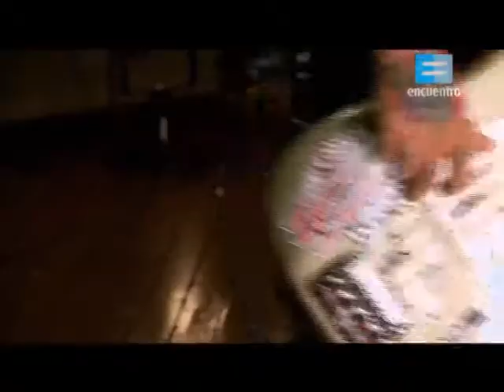León Gieco - La mamá de Jimmy - Encuentro en el estudio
Raúl Alberto Antonio Gieco, conocido popularmente como León Gieco, es un músico y cantautor popular argentino.
Se caracteriza por mezclar el género folclórico con el rock argentino y por las connotaciones sociales y políticas de sus canciones, a favor de los derechos humanos, los campesinos y pueblos originarios, el apoyo a los discapacitados y la solidaridad con los marginados.